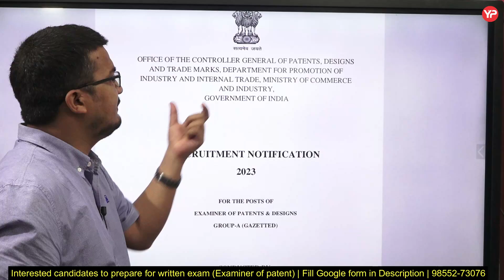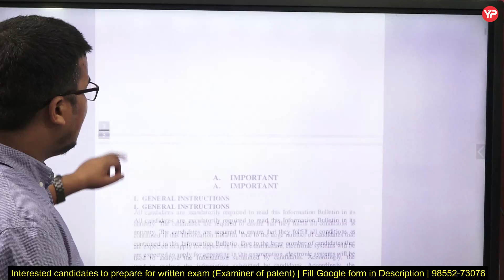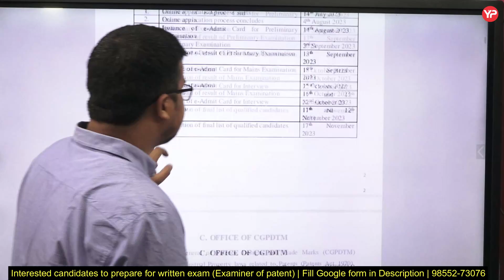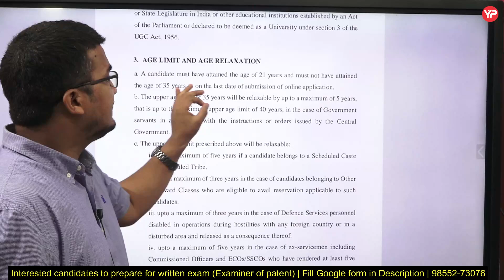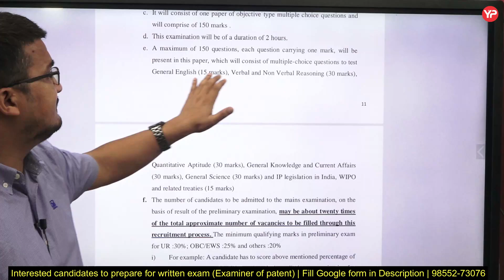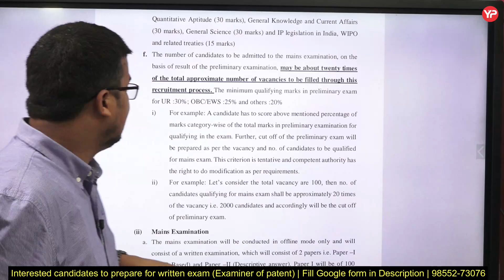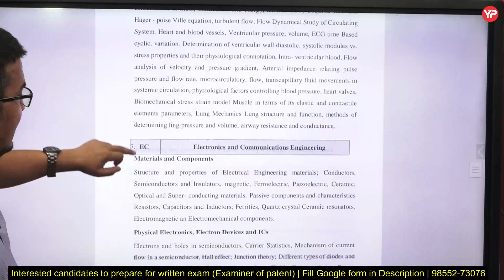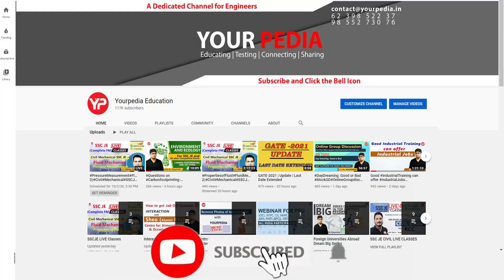CGPDTM 553 Vacancies for All Branches | Govt of India recruitment 2023 | Prepare for Written exam